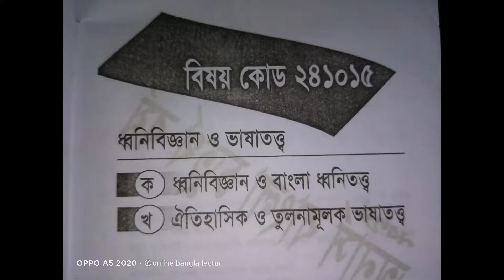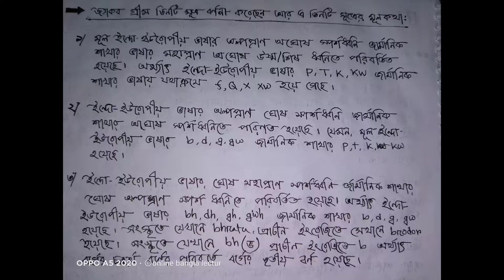ধ্বনি পরিবর্তনের সূত্র | গ্রীম গ্রাসম্যান ও ভার্নারের সূত্র | ধ্বনিবিজ্ঞান ও ভাষাতত্ত্ব | ক্লাস-৫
ধনীবিজ্ঞান ও ভাষাতত্ত্বের গুরুত্বপূর্ণ একটি প্রশ্ন হচ্ছে তিনজন মনীষীর ধ্বনি পরিবর্তনের সূত্রাকারে বিশ্লেষণ। তিনজন মনীষী তুলনামূলক ভাষাতত্ত্বের মাধ্যমে বিশ্লেষণ করে ধ্বনির একটি নির্দিষ্ট অবস্থান করে দিয়েছেন।

বাংলা বিভাগ
অনার্স বাংলা
 অনার্স চতুর্থ বর্ষ
অনার্স চতুর্থ বর্ষের অনলাইন ক্লাস
ধ্বনিবিজ্ঞান ও ভাষাতত্ত্ব
গ্রীম গ্রাসমান ও বার্নারের সূত্র

অনার্স_ চতুর্থ_ বর্ষ_ বাংলা_ বিভাগ
ধ্বনিবিজ্ঞান _ও ভাষাতত্ত্ব
গ্রীম_ গ্রাসম্যান_ ও ভার্নারের _সূত্র